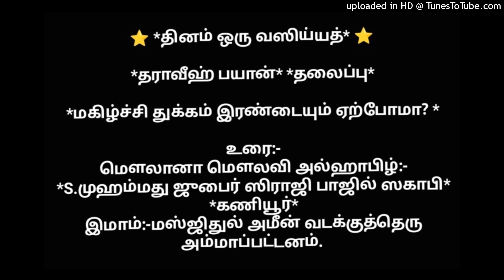மகிழ்ச்சி துக்கம் இரண்டையும் ஏற்போமா?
*தராவீஹ் பயான்* *தலைப்பு*

உரை:-
இமாம்:-மஸ்ஜிதுல் அமீன் வடக்குத்தெரு அம்மாப்பட்டனம்.